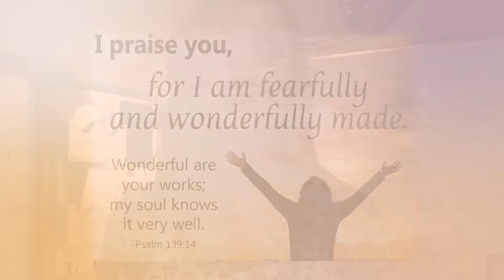Fashion Show 2020 Invite 01